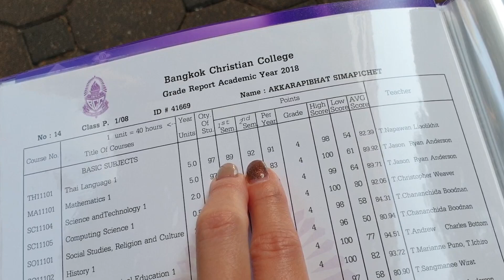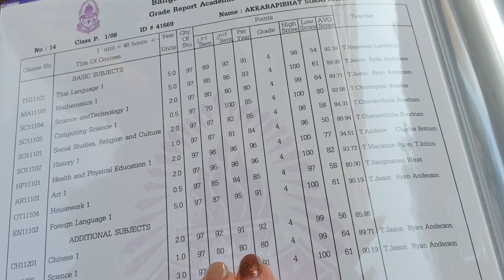น้องกายสอบได้เกรดอะไร? ทำไมต้องร้องไห้ทั้งแม่และลูก!!